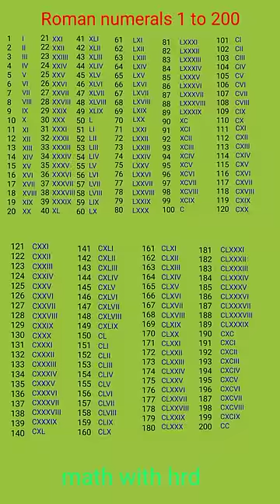Roman numerals ll Roman numbers ll 1 से 200 रोमन संख्या ll